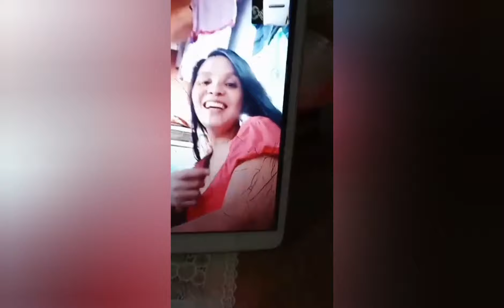Mga Gifts Galing sa mga classmates ni Jinwoo